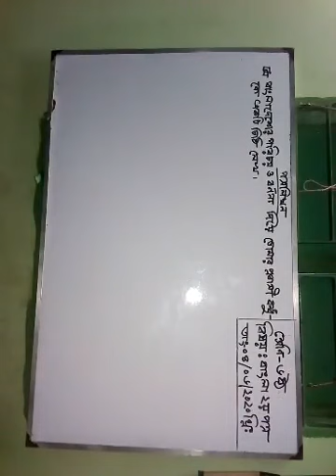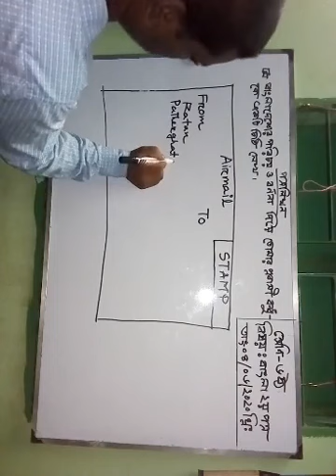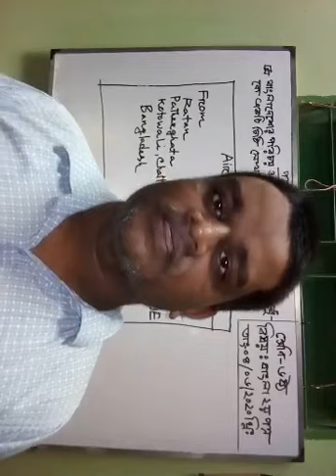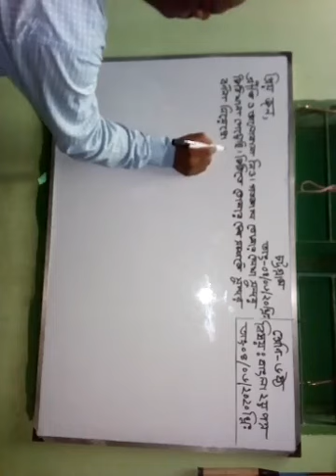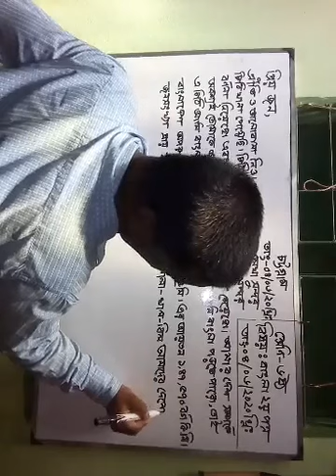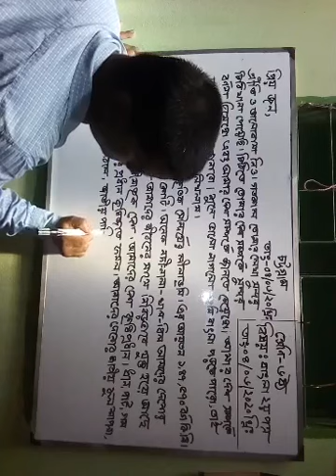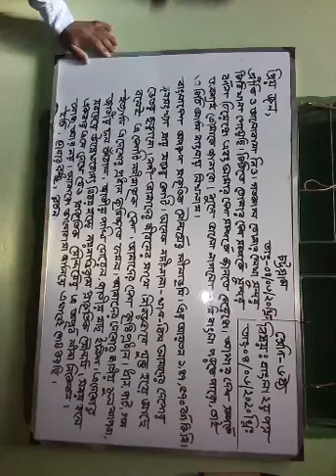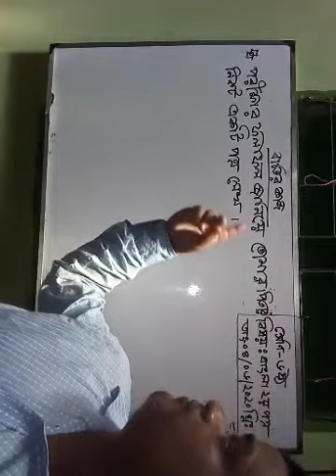Class 6 | Bengali 2nd Paper | Saint Placid School & College